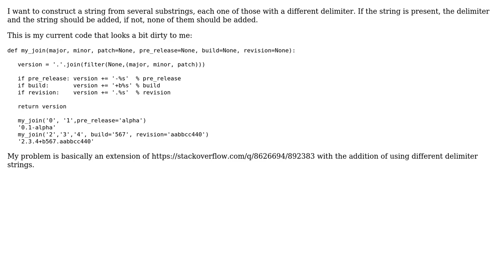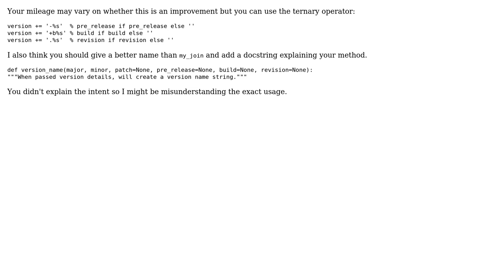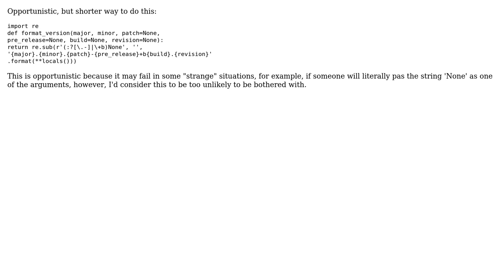Code Review: Join strings with different delimiters and some possibly empty strings (4 Solutions!!)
Code Review: Join strings with different delimiters and some possibly empty strings

With thanks & praise to God, and with thanks to the many people who have made this project possible! | Content (except music & images) licensed under CC BY-SA | Music | Images & others | With thanks to user Xabs user wvxvw user SuperBiasedMan user Martin Evans user Cyphase and the Stack Exchange Network Trademarks are property of their respective owners. You are responsible for your own actions.